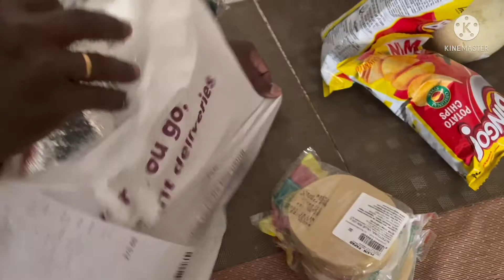இப்படி செய்தால் போதும் கிட்சன் எப்பவும் Clean தான்|Night routine|Time management tips|Tamil vlogs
இரவு கிட்சன் வேலையை சுலபமாக்க நான் இப்படிதான் செய்வேன்|Night routine|panner thapa style|Tamilvlogs

routine vlog tamil
time management tips tamil,

Follow us also in Instagram

Id - Rathish Janeeta